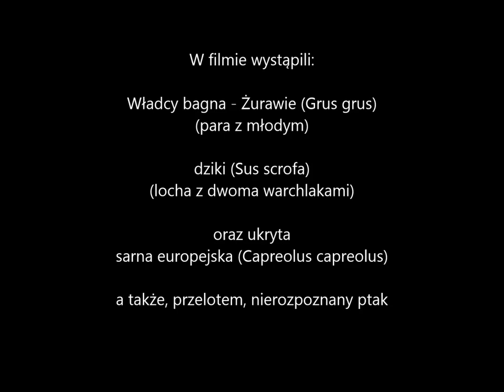Obserwator 71: Władcy bagna / Masters of the swamp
Ten fragment torfowiska to królestwo żurawi. Zwykle pojawiają się tu pod koniec marca, lub na początku kwietnia i od tego czasu to one tu sprawują rządy, obwieszczając to światu swoim donośnym „trąbieniem”. Tu odbywają się ich tańce godowe, tu zakładają gniazda i wychowują swoje pisklęta. I w tym okresie niechętnie dzielą się swoim torfowiskiem z innymi gatunkami. Nawet potężny dzik woli zejść im z drogi!
Scena z dzikiem w oryginale była znacznie dłuższa. Para żurawi, po zauważeniu lochy, przybiegła z przeciwnego końca bagna aby przepędzić intruza. Co ciekawe, żurawie tolerują obecność saren, jeleni, łosi a nawet ignorują lisa. Wśród licznych nagrań, jest również scena, na której żurawie obojętnie odnoszą się do przyglądającego się im wilka. Natomiast ich wyraźne oburzenie wywołała wyłącznie locha z dwójką warchlaków. Przebiegły spory kawałek, aby zaprezentować swój „styl żurawia” ;-).